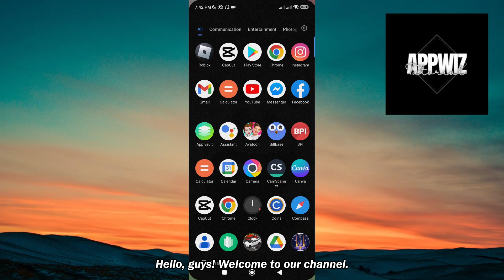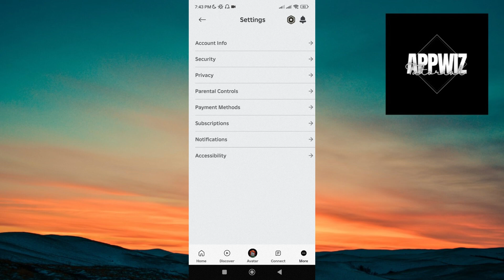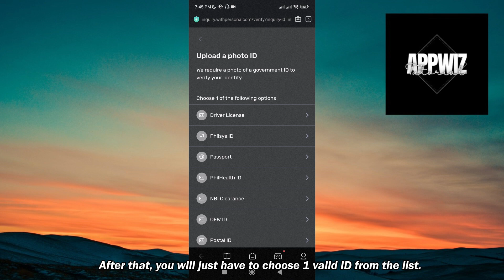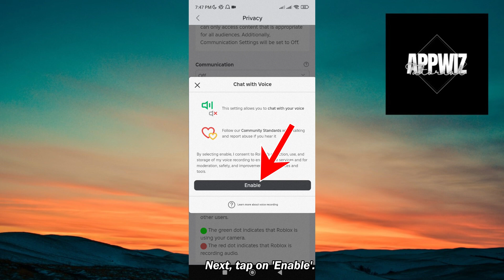How To Get Voice Chat On Roblox Mobile - Full Guide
This video tutorial demonstrates how to enable and use voice chat on Roblox Mobile. It provides a step-by-step guide on accessing and setting up voice chat features within the Roblox app on iOS and Android devices. Whether you're communicating with friends during gameplay or coordinating strategies, this video ensures you can effectively use voice chat on Roblox Mobile to enhance your gaming experience.